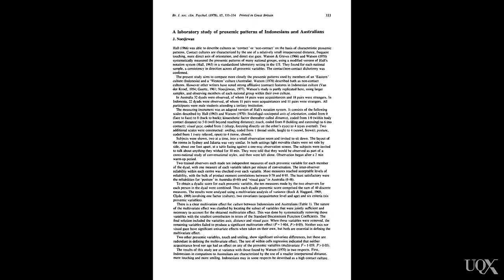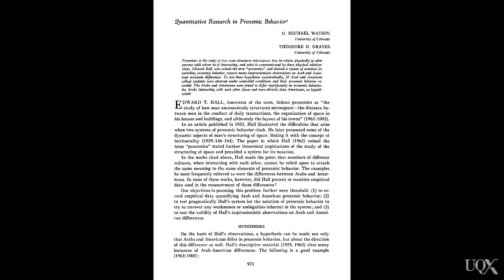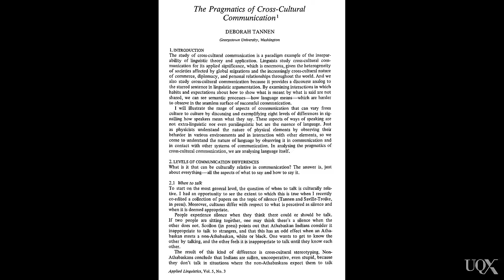UQx PSYC1030.1x 4-4-2 Eye contact posture and vocal features